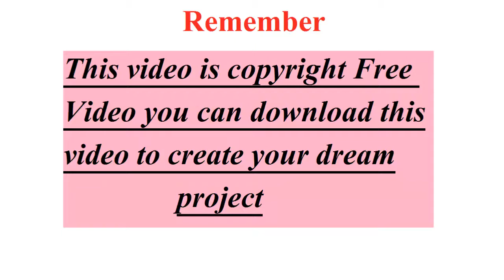No Copyright Video Of Wonderful Hill And lake